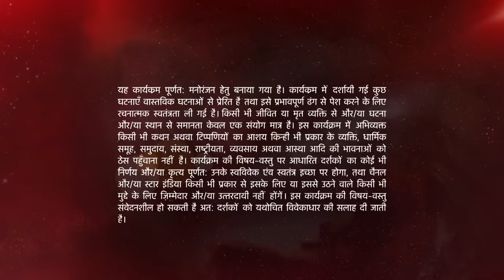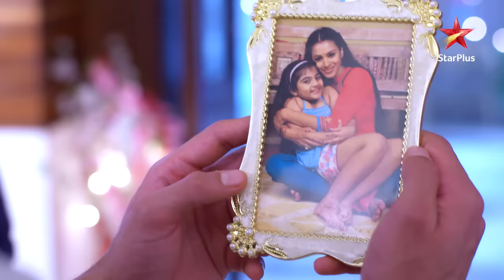Naamkarann | Kyun nikala Neela ne Avni ko ghar se bahar?